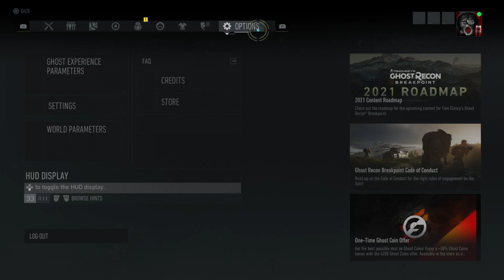416 SHORTY vs Behemoth in Ghost Recon Breakpoint | Extreme Difficulty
PS4 Gameplay.
➡ Continuing my Behemoth Destroyer series with the 416 SHORTY (customized) vs Behemoth. 👍🔔

0:00 416 Shorty vs Behemoth
1:37 Location
1:54 Info/Weapon Details